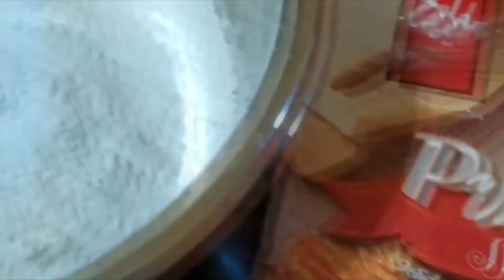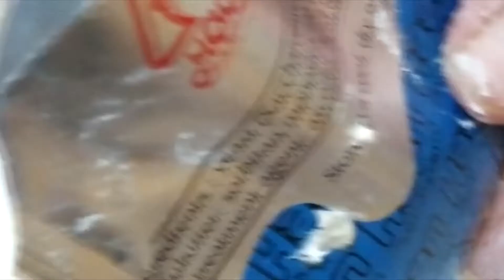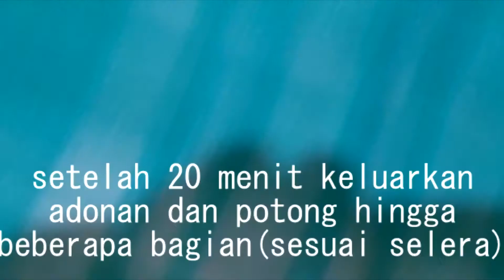Roti Sosis Mozarela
Bahan Membuat Roti :

100 gram kulit pastry insant
550 gram tepung protein tinggi
250 ml susu uht
sejumput garam
70 gram gula pasir
1 bungkus ragi instant
50 gram mentega

Bahan Isi Roti :

keju cepat leleh(boleh di ganti mozarela biar lebih enak)
sosis

Bahan Toping :

mayonaise
saus sambal